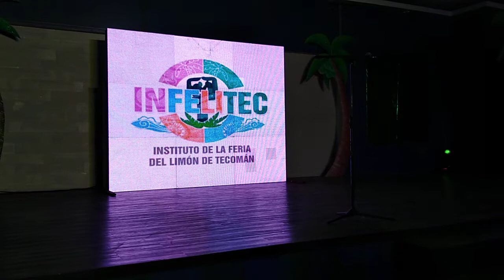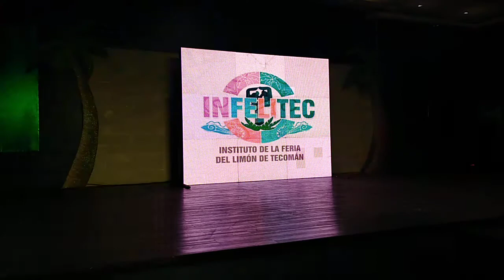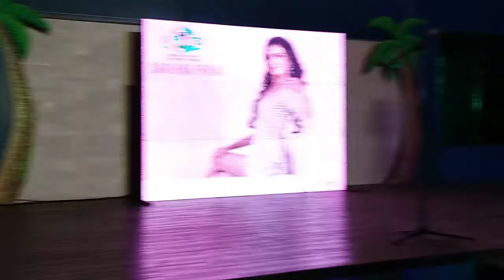Presentación de las candidatas a Reina de la Feria del Limón 🍋 Tecomán #2017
7 candidatas a Reina de la Feria del Limón #2017 Alejandra Torres Covarrubias, Gabriela Salinas Medina, Daría a Berenice Farias Guízar, Arantza Guadalupe Díaz Delgadillo, Mitzy Aurora Medina Cortés, Jennifer Águilar Narváez, Mayte Carrazco Espinoza